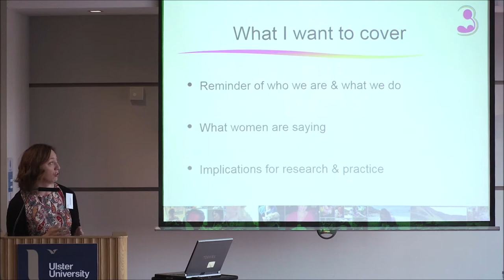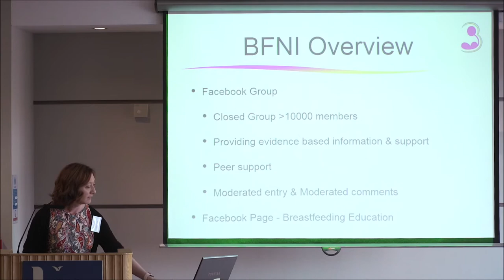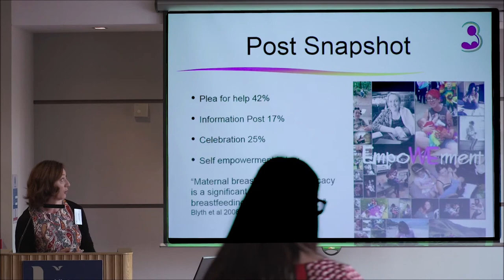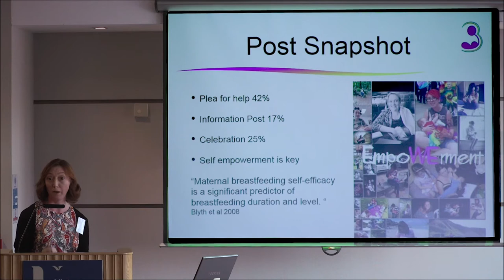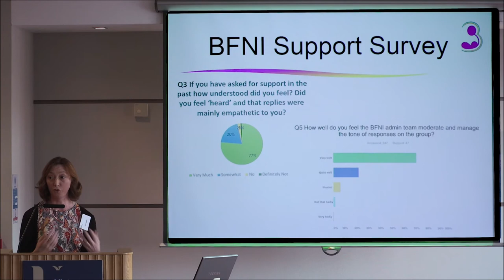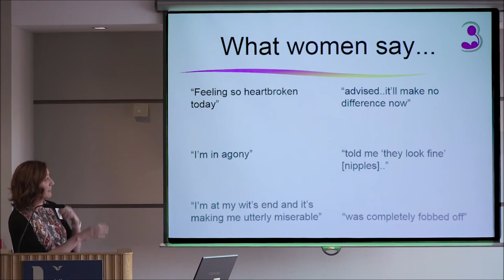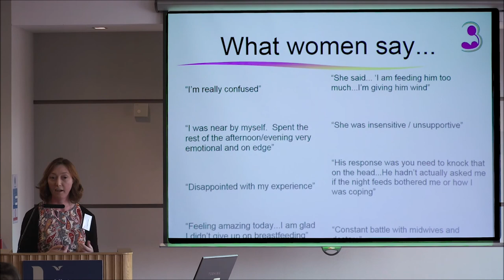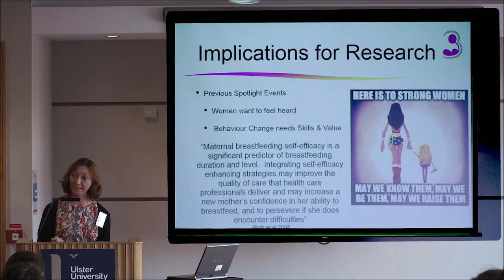Carol Smyth BFNI Support Update 2019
Carol Smyth presenting the BFNI Admin Team BFNI Support Update at the Doctoral Midwifery Research Society Spotlight on Breastfeeding Research conference 2019.